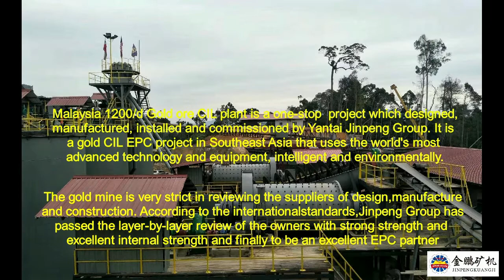1200T/D CIL plant in Malaysia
EPC service for gold cil plant